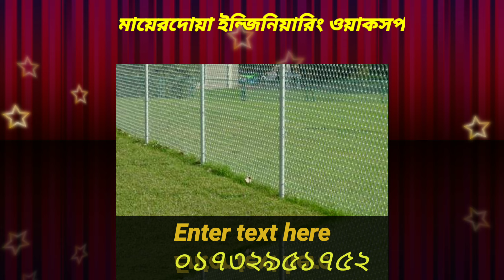জিআই তারের জালি বেরা হবিগঞ্জ লাখাই /ভরপূর্নি ০১৭৩২৯৫১৭৫২